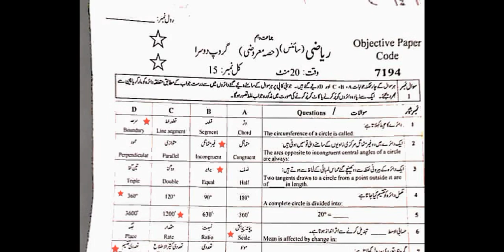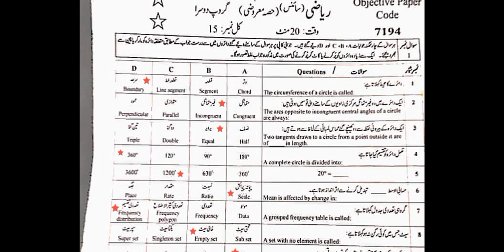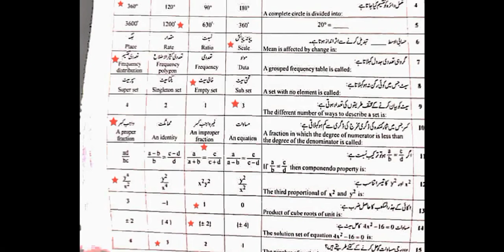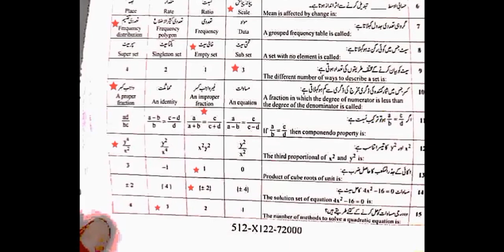10th Class Math Objective Paper Answer Key Group 2 Faisalabad Board